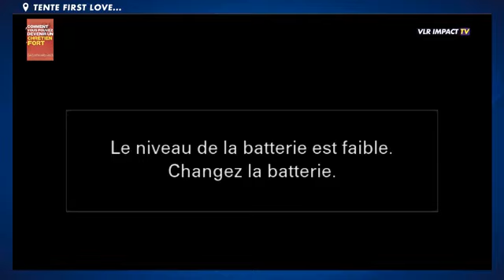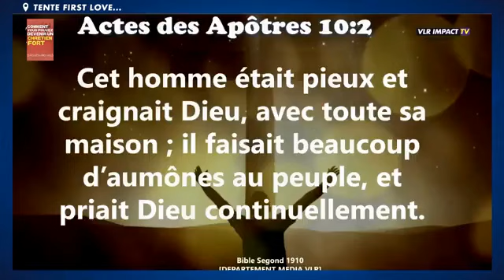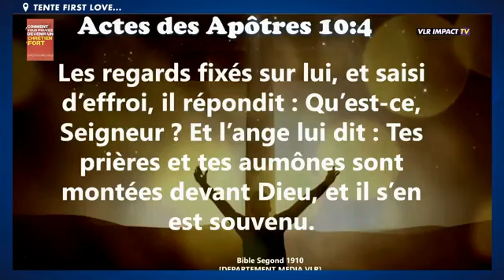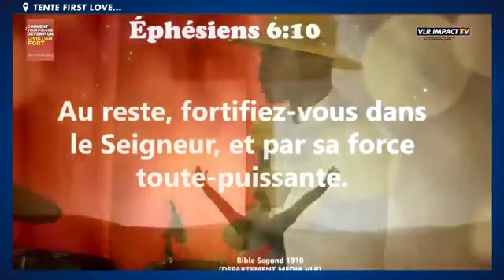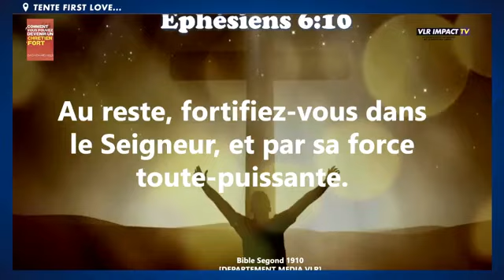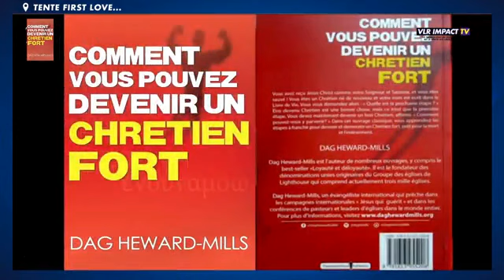COMMENT DEVENIR UN CHRETIEN FORT - Apôtre Evangéliste GEORGES OLIVIER MBAZABOUA